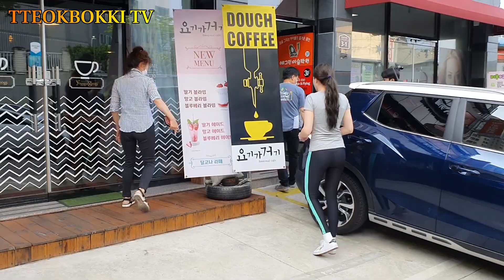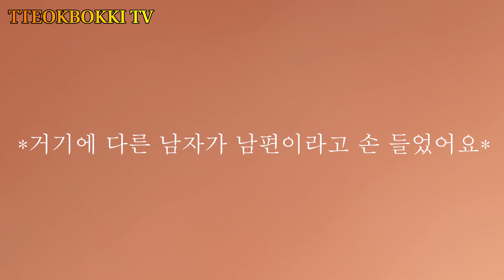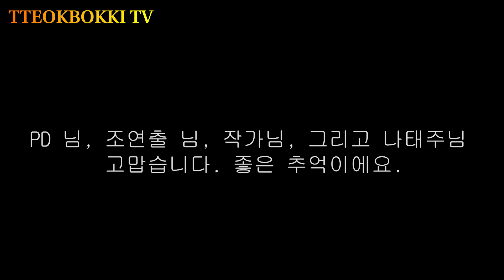[한러_국제 커플] TV 방송 출연!! (특별출연. 나태주) 떡볶이 커플 '리나' EBS '고부열전'출연! 비하인드 스토리~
안녕하세요? 떡볶이 여러분~!!
'떡볶이 커플'이 공중파에 출연 했어요~^-^//

EBS '고부열전' 인데요, 무려 10일 동안 촬영을 했어요!!
나태주 님께서도 특별히 출연해 주셨구요~

방송에 나오지 않은 재미있는 에피소드들도 많답니다~

Привет~! Мы рады знакомству~!

결혼 8개월 차 ♡♥국제 신혼부부♥♡
'리나'와 '미니' 입니다~'ㅡ'//
Нас зовут Лина и Мини~'ㅡ'//
5 месяцев назад мы поженились, живем в Корее и наслаждаемся жизнью ♡молодоженов♡

우리 커플의 소소한 이야기를 담은 VLOG를 시작하려 합니다.
И вот мы начинаем вести наш VLOG о нашей замечательной жизни в Корее, все для Вас:)

'풋풋함'과 '설레임'을 듬뿍 담은 이야기들로 가득 채워 나갈테니,
이쁘게 지켜봐 주세요
Мы покажем нашу жизнь изнутри, полную красок и веселья
Так что следите за обновлениями

궁금한 것들은 댓글로 물어봐 주시고~

그럼 떡볶이 커플 출발합니다~!
А Ттокпокки Парочка вам с радостью ответит!!!